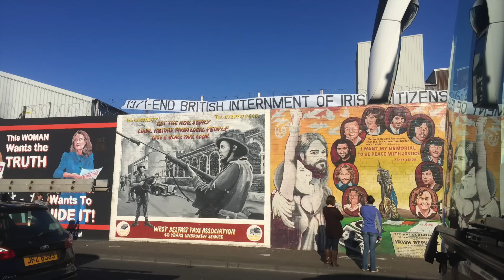Arcadia Study Abroad - Cork (Fall 2014)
My study abroad experience at University College Cork, Fall 2014. I will cherish the memories and friends I have made in Ireland forever. Cheers!

Songs used in montage:

Artist: Liza Anne
Song: Ireland

Artist: Buffalo Springfield
Song: For What It’s Worth

Artist: Passanger
Song: Rolling Stone (Whispers)

Artist: Ed Sheeran
Song: Photograph